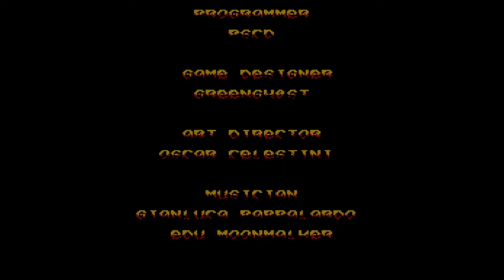Black Jewel Reborn -v0165- (NES) Prova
Prova della demo v0165 di Black Jewel Reborn per Nintendo.

Try the Black Jewel Reborn demo v0165 for NES.